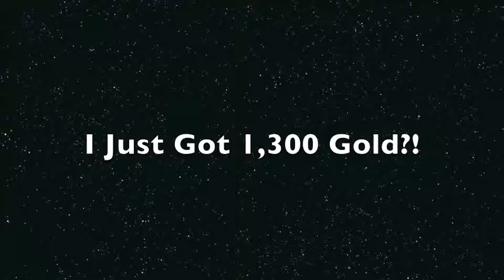I Just Got 1,300 Gold?!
someone just got 1,300 gold.